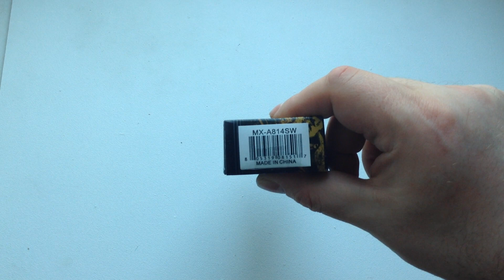MTech Xtreme Ballistic Linerlock A/O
Модель за каталогом – MTXA814SW
Довжина клинка – 89мм
Довжина руків’я – 122мм
Товщина обуху – 3,7мм
Вага – 181г
Сталь – 440C
Матеріиали руків’я – пластик.
Країна виробник – Китай.